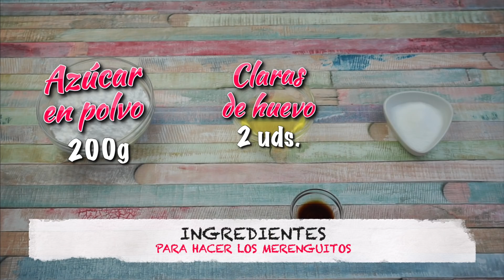Helado de POLVITO, el postre de moda CANARIO / SOLO para adictos al DULCE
▼Hey amigos! ¡Abre esto! ¡Información sobre esta receta que deberías leer! ▼

Hola amigos♡, bienvenidos un día más a mi canal…con la llegada del buen tiempo también llegan los helados al canal, así que vamos con el primero de esta temporada. Se trata de un helado de POLVITO. El Polvito Uruguayo, es un postre canario que esta compuesto de galletas María, Merengues, nata y dulce de leche. Como os podéis imaginar una combinación solo para los adictos al dulce. Si quieres ver como lo preparo pues quédate a ver el vídeo

➡RECUERDA QUE HABRA DOS VÍDEOS NUEVOS CADA SEMANA: MIERCOLES Y DOMINGO A LAS 16:30 h 🕟(Hora Española). EN AGOSTO SOLO HABRÁ UN VÍDEO POR SEMANA Y EN NAVIDADES TAMBIÉN HABRÁ ALGUNA VARIACIÓN EN CUANTO A LAS PUBLICACIONES.

🔸🔸🔸🔸 INGREDIENTES 🔸🔸🔸🔸

-Helado de galletas María
-Helado de nata
-Merenguitos, la cantidad te la dejo a tu elección. NO hay que excederse porque la combinación es muy dulce
-Dulce de leche, la cantidad te la dejo a tu elección. NO hay que excederse porque la combinación es muy dulce
-Galletas María troceadas

➡Para la capa de Helado de galletas María:

-100g de galletas María
-200ml de nata o crema para batir fría y con al menos un 35% de materia grasa
-80g de leche condensada
-100ml de leche de tu preferencia, yo he usado leche desnatada
-1 cucharadita de miel (opcional)

➡Para la capa de helado de Nata:

-200ml de nata o crema para batir fría y con al menos un 35% de materia grasa
-80g de leche condensada

➡Para los Merenguitos:

-200g de azúcar en polvo ó azúcar glas
-2 claras de huevo talla M
-30g de azúcar blanca normal granulada
-Media cucharadita de esencia de vainilla (opcional)

🔸🔸🔸🔸CONTACTO E-MAIL🔸🔸🔸🔸

MANDAME TU FOTO CON ALGUNA RECETA MÍA Y LAS PONDRÉ AL FINAL DE MIS VÍDEOS 😉

🔸🔸🔸🔸RECETAS ANTERIORES🔸🔸🔸🔸

🔸Facebook ➜ @rinconbelenreposera
🔸Twitter ➜  @belenrepostera
🔸Instagram ➜ rinconbelenrepostera
🔸Pinterest ➜ belenrepostera

-End of summer de The 126ers (Biblioteca de audio YouTube)

-Thinking Of Us de Patrick Patrikios (Biblioteca de audio YouTube)

Si llegas hasta aquí abajo ponme en comentarios que postre te gustaría que hiciera en mi canal. VAMOS ACEPTO SUGERENCIAS!

      by Belén♡